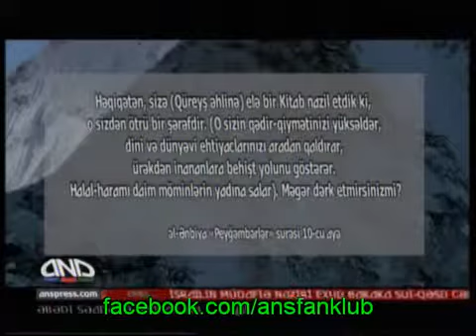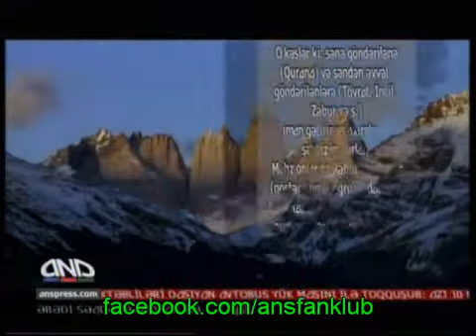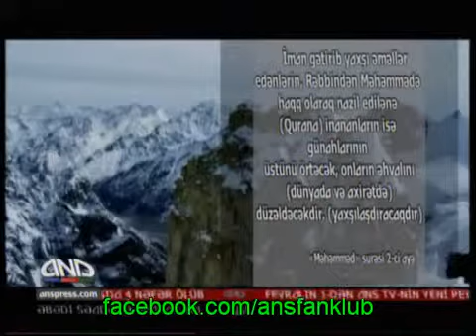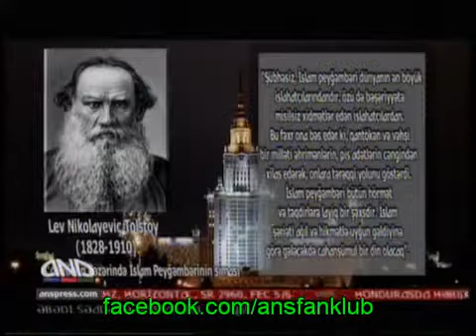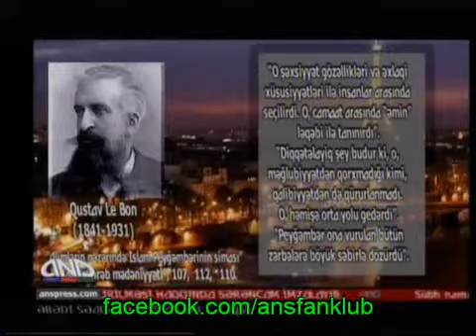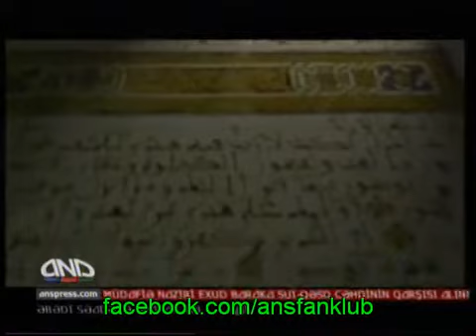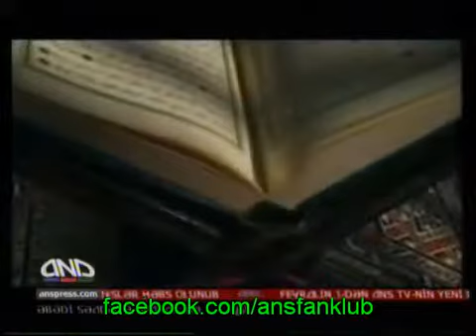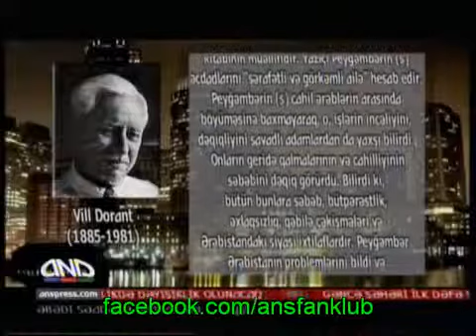Əbədi səadətə aparan yol 16.02.2012